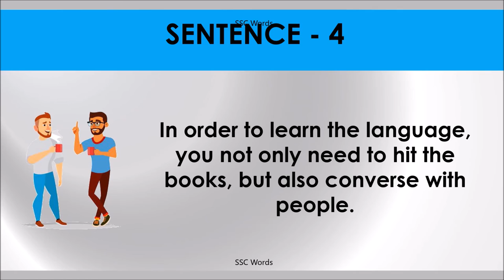HIT THE BOOKS Idiom 830 # Meaning and five sentences # SSC Words